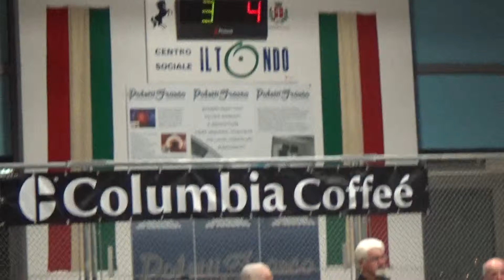05R 03V 00008